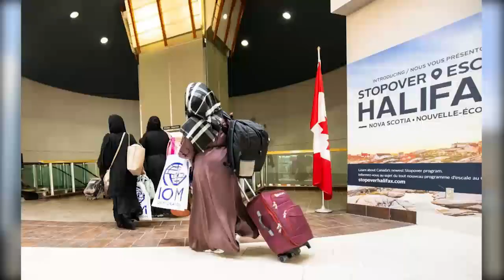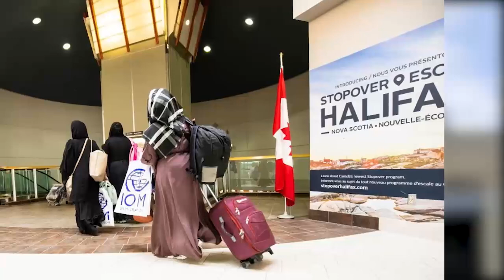خبر مهم و فوری